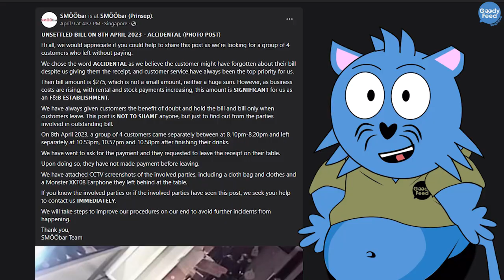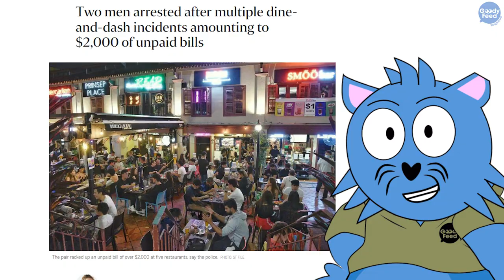Funniest Crime Committed in S’pore: Guess What These 2 People Did?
Imagine how their prison inmates would react when they realised what they’ve done.